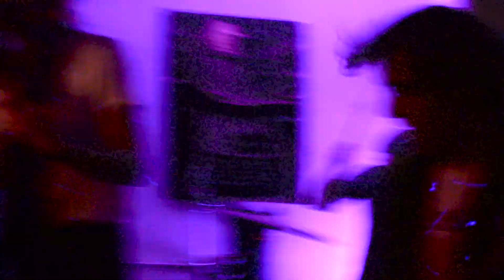THE FERDY MAYNE - HEAVY METAL HEART [LiVE]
Live @ Rafa's Lounge & Art Gallery, Los Angeles 8/5/17

See more from the show, as filmed by one of our cameramen, Devin Duncan, here: